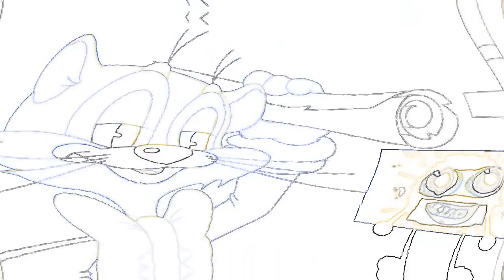Cat Leopold and Splaat Talking Movie Maker Effects 2 Round 1 vs Everyone (1-25)